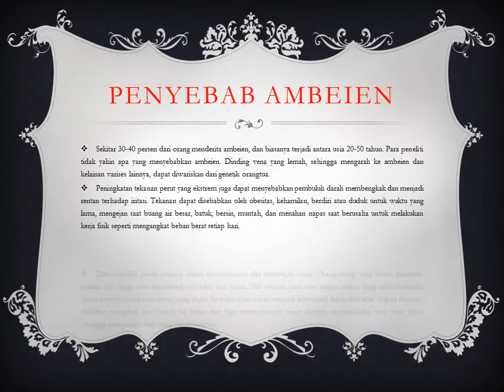Ambeien – Penyebab, Gejala, dan Pengobatannya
Ambeien – Penyebab, Gejala, dan Pengobatannya, ambeien

Konsultasi & Pemesanan
Kontak:
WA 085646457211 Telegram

Obat herbal wasir ambeien AmbeJOSS De Nature dan Salep Salwa / Salwa Djie telah terdaftar secara resmi di BPOM RI dan telah mendapatkan sertifikasi Halal dari MUI. Adapun respon pada setiap individu akan berbeda-beda, tergantung dari stadium penyakit, keteraturan konsumsi dan kondisi tubuh masing-masing